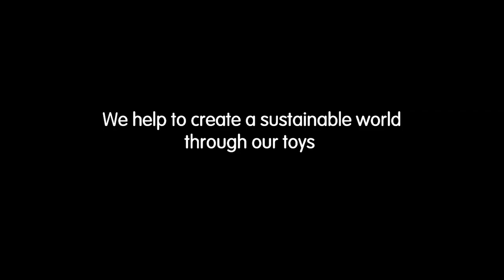PlanToys | Sea Life Bath Set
Splash and make waves in the bath with this set. The fun never ends! Float them on the water, fill'em up and squirt the water out.  Set of 4 animals:  Shell, Starfish, Turtle, and Dolphin.